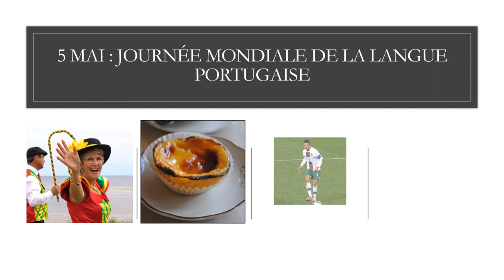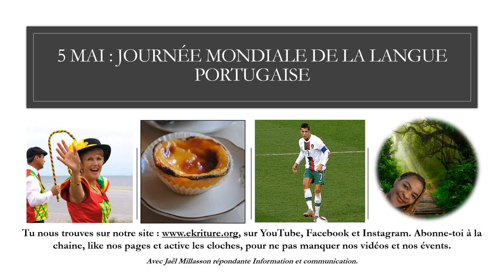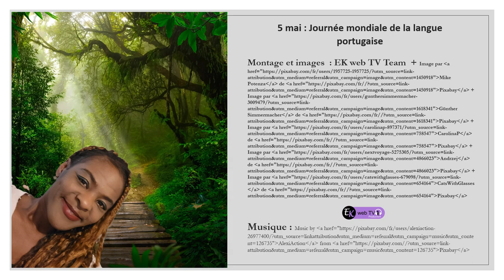Cristiano Ronaldo ! Viva Portugal !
Cette JM est consacrée à la langue !

"En 2009 la date du 5 mai a été officiellement instituée par la Communauté des pays de langue portugaise (CPLP) — organisation intergouvernementale qui est en partenariat officiel avec l’UNESCO depuis 2000, et qui rassemble les peuples ayant la langue portugaise comme un des fondements de leur identité spécifique — pour célébrer la langue portugaise et les cultures lusophones. En 2019, la 40ème session de la Conférence générale de l’UNESCO a décidé de proclamer le 5 mai de chaque année « Journée mondiale de la langue portugaise ».